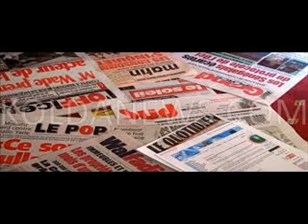REVUE DE PRESSE FR DE BINTA DU 24 01 2018